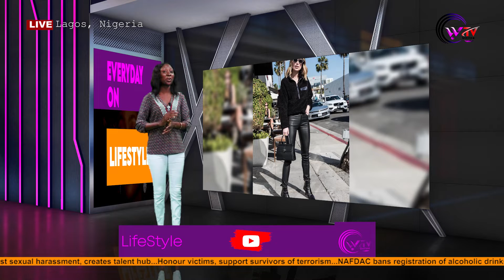3 MISTAKES THAT IS MAKING YOU NOT GET YOUR DREAM JOB.